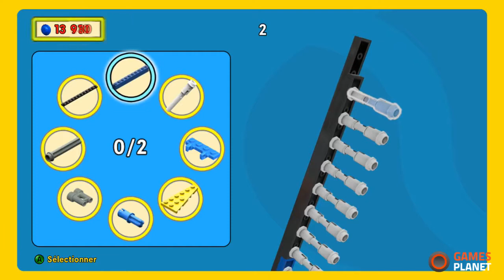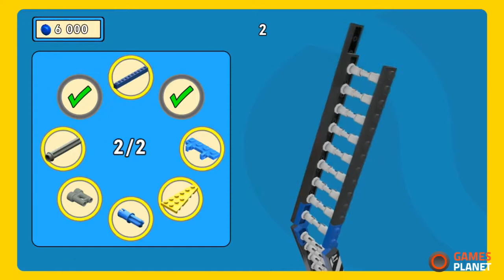Lego La Grande Aventure #2-1 Evasion de Briqueburg PC HD FR